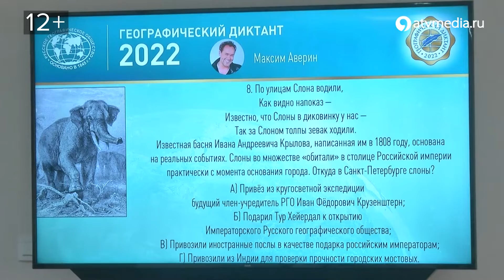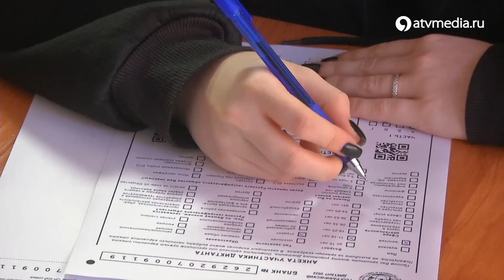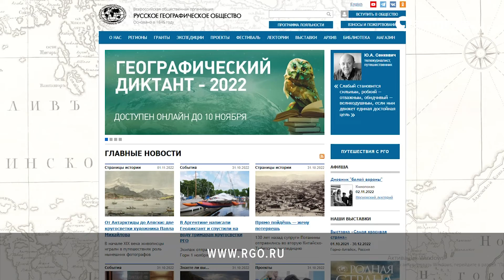Международная просветительская акция «Географический диктант» прошла в Ставрополе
Откуда в Санкт-Петербурге появились слоны и про какие тучи шла речь в одноименном стихотворении Пушкина? На такие вопросы отвечали участники географического диктанта. Это студенты, школьники, преподаватели и политики. Подробности в сюжете.

Международная просветительская акция «Географический диктант» прошла в Ставрополе \ АТВ Ставрополь Географический диктант